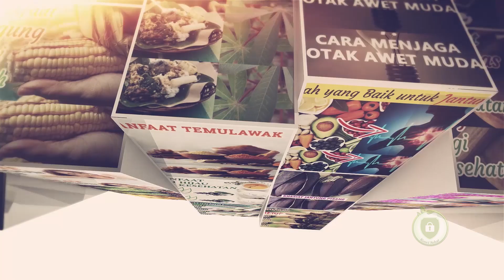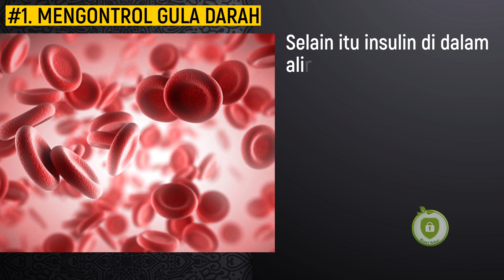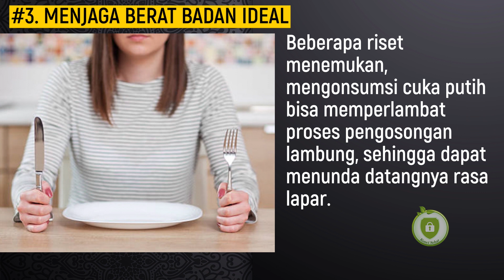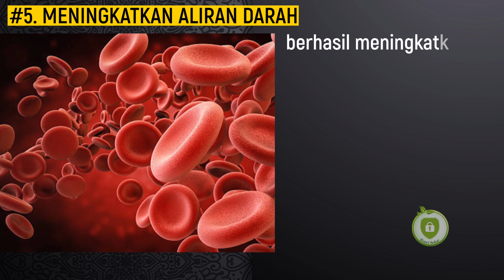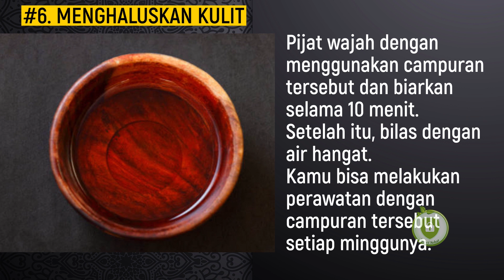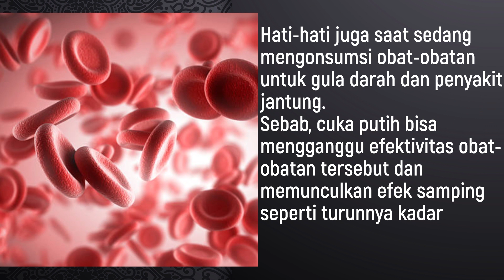Tak Disangka! 7 Manfaat Cuka Putih Untuk Kesehatan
Siapa yang suka makanan yang dicampur dengan cuka?
Selain garam dan gula, salah satu jenis bahan makanan yang paling banyak digunakan di seluruh dunia adalah cuka putih atau biasanya hanya cukup disebut cuka.  Cairan dengan cita rasa asam ini bisa digunakan untuk berbagai jenis makanan khususnya untuk membuat acar.

Cuka yang biasanya digunakan untuk memasak umumnya mengandung sekitar 4-7% asam asetat. Selebihnya sekitar 93-96% merupakan air yang digunakan untuk mengencerkan dari bentuk konsentrat tersebut.

Para ahli kesehatan juga menemukan bukti bahwa cuka putih juga memiliki manfaat dari sisi medis. Cuka putih telah digunakan sebagai obat tradisional selama ribuan tahun. Untuk membuktikannya, para peneliti pun sudah mencoba melakukan berbagai macam riset.

Terima kasih.